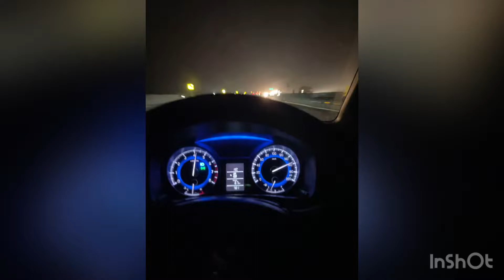Baleno top speed 🔥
Maruti suzuki baleno top speed
Petrol